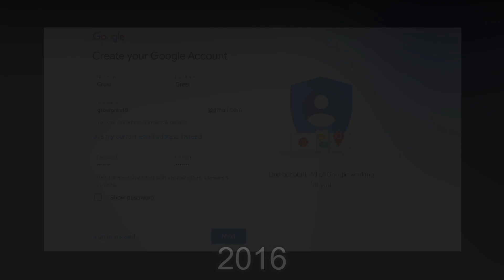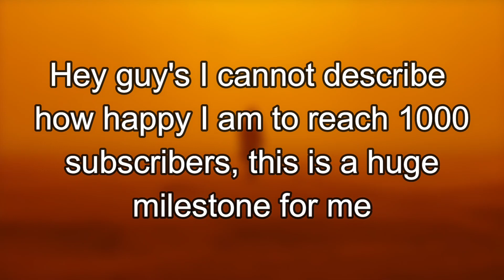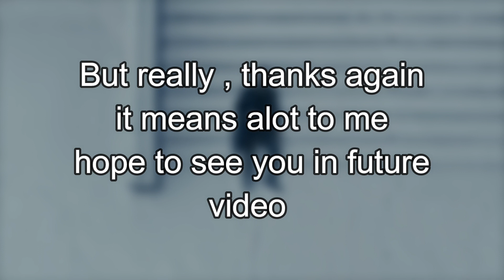1000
I cannot tell you how happy I am to see my channel reach 1000 subscribers and hit that milestone. I started to make videos in 2016 on my og acc "GrowGreet" now called GrowGreet² and I made videos witch gained no attention at all so I moved up at 2019 and started making edits of Lithuanian meme's that was fun but it didn't reach the audience I wanted to have so I started my second channel now witch is my main channel which was supposed to reach all the audience's out there , and little by little it worked thanks to you guys😄. I am once again so grateful to you all and hope to keep improving my content more and more...
who knows maybe one day we will make it to 10k sub's but that's only a dream far ,far away 😅
I hope to see you in my new video. Till the next time 😉

Song 1 : Outro - M83
Song 2 : Kanye West - Violent crimes instrumental